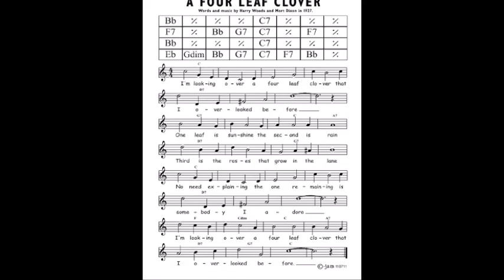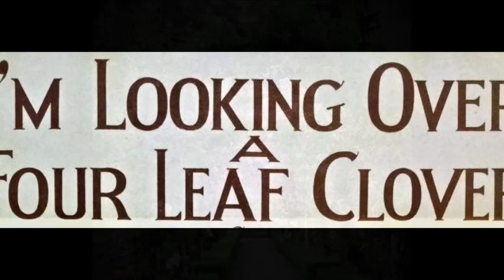I'm Looking Over A Four Leaf Clover - Gowan's Rhapsody Makers (1927)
Gowan's Rhapsody Makers (as Twin Cities Dance Orchestra)